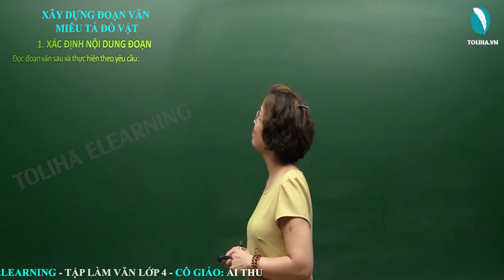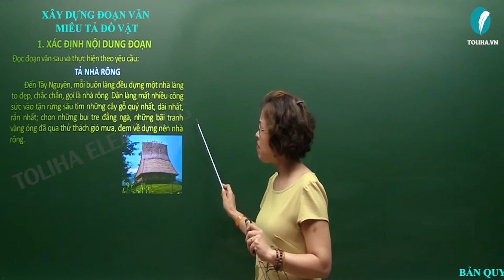Xây dựng đoạn văn miêu tả đồ vật - Tập làm văn - Tiếng Việt 4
Đọc đoạn văn sau và thực hiện theo yêu cầu:
                     TẢ NHÀ RÔNG
         Đến Tây Nguyên, mỗi buôn làng đều dựng một nhà làng to đẹp, chắc chắn, gọi là nhà rông. Dân làng mất nhiều công sức vào tận rừng sâu tìm những cây gỗ quý nhất, dài nhất, rắn nhất; chọn những bụi tre đằng ngà, những bãi tranh vàng óng đã qua thử thách gió mưa, đem về dựng nên nhà rông.
         Từ xa nhìn lại, ta dễ nhận ra ngôi nhà rông có đôi mái vươn cao dựng đứng rất đặc biệt: nhọn bén lên trời như một cái lưỡi búa lật ngược. Nước mưa đổ xuống chảy xuôi tuồn tuột. Buôn làng nào có mái nhà rông càng cao, quy mô càng to, hẳn là nơi đó đông dân, làm ăn được mùa, ấm no giàu có.
         Kiến trúc bên trong nhà rông cũng khá đặc biệt. Nhà trống rỗng, chẳng vướng víu một cây cột nào. Có nhiều bếp lửa luôn đượm khói. Có nơi dành để chiêng, trống, cung tên, giáo, mác, nơi treo những bộ xương, da thú rừng. Trên phên vách giắt các loại lông chim, sừng thú ...
Yêu cầu:
a. Các đoạn văn trên thuộc phần nào trong bài văn miêu tả ?
b. Xác định nội dung của từng đoạn ?
Xem đầy đủ bài giảng
XÂY DỰNG ĐOẠN VĂN MIÊU TẢ ĐỒ VẬT